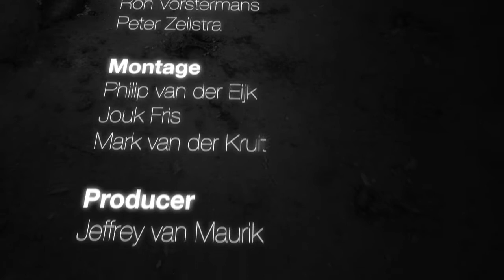Dragon Age: Origins - Video review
Gamer.nl geeft je het oordeel over Dragon Age: Origins